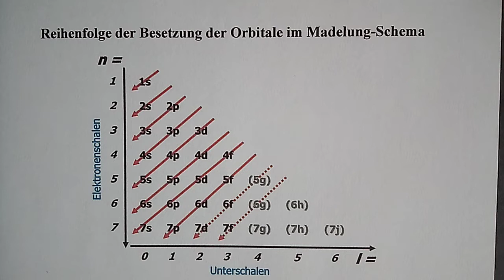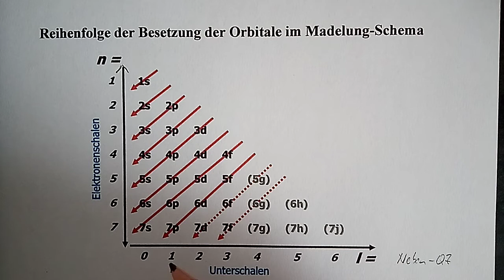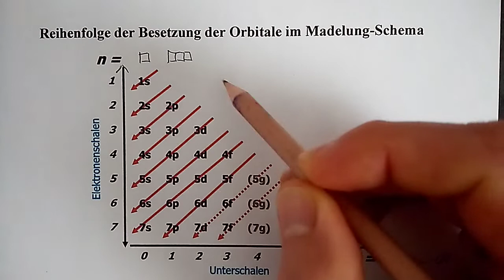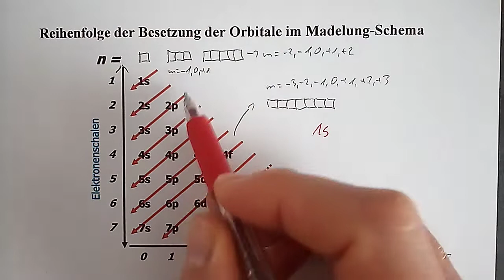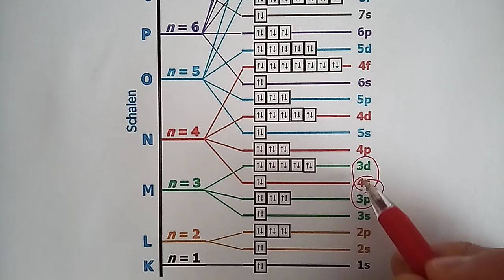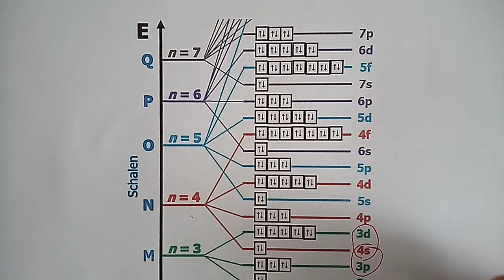Theorie: Das Orbitalmodell: Teil 5 – Orbital-Besetzung (Elektronenkonfiguration), Madelung-Schema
Das Orbitalmodell ist aktuell unter all den Atommodellen am besten geeignet, um die Wirklichkeit abzubilden bzw. zu beschreiben. Jedoch ist es recht komplex, da es auf der Grundlage von quantenmechanischen Erkenntnissen (Unschärferelation, Wellenfunktion, Schrödinger-Gleichung etc.) beruht. In dieser Videoserie über das Orbitalmodell wird versucht die Quantenmechanik auf ein Minimum herunterzubrechen und durch Vereinfachungen sowie Analogien das Orbitalmodell bestmöglich für Schüler zu erklären.

Zum Abschluß der Grundlagen schauen wir uns im 5. Teil die Reihenfolge der Besetzung der Orbitale (Elektronenkonfiguration) mit Hilfe des sogenannten Madelung-Schemas an.